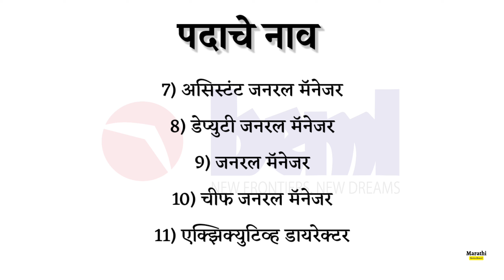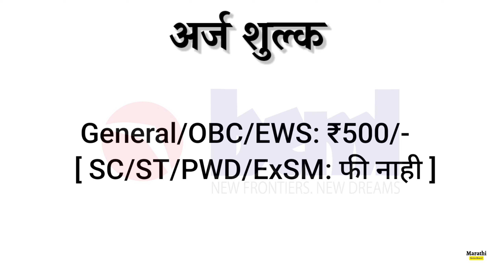भारत अर्थ मूव्हर्स लिमिटेड मध्ये नवीन भरती | beml recruitment 2023 | Marathi Noticeboard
Apply करण्यापूर्वी संपूर्ण जाहिरात काळजीपूर्वक वाचा

Related :-
vacancy 2023
best government jobs for 10th passed students
2023 government jobs 10th pass
2023 recruitment government
2023 jobs for freshers
recruitment 2023 for freshers
recruitment 2023
2023 government job in marathi
12th pass job in Marathi
private job in marathi
10th pass govt job
10th pass govt job 2023
Job alart
Today job new
भरती Alert